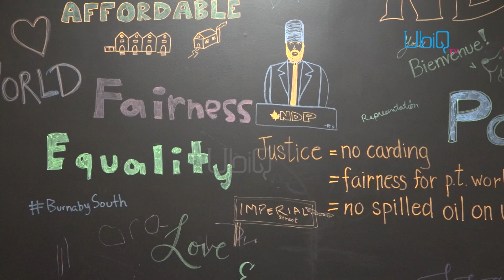Justin Trudeau ਨੇ Jagmeet Singh ਖ਼ਿਲਾਫ ਕੀਤੀ ਮੋਰਚਾਬੰਦੀ | Ubiq TV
Liberals pick Karen Wang to battle NDP Leader Jagmeet Singh in Burnaby South byelection